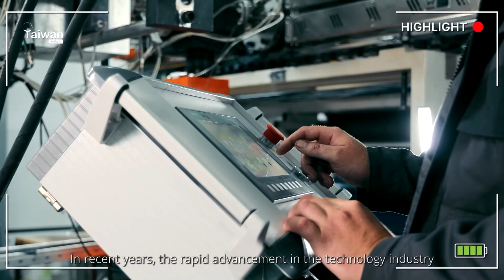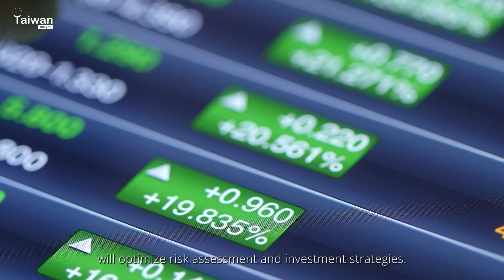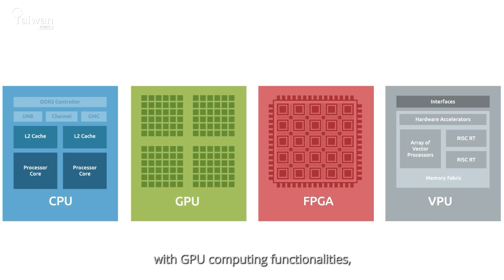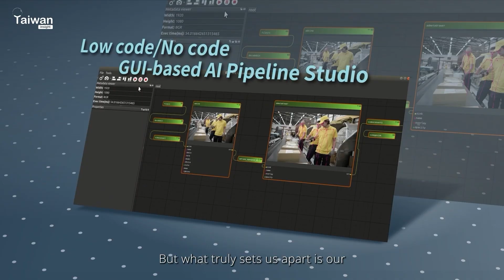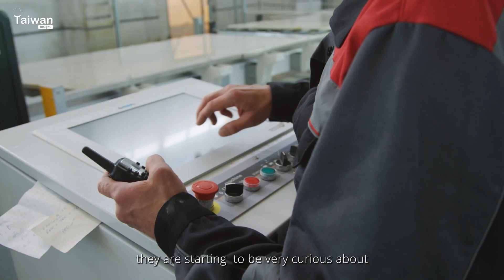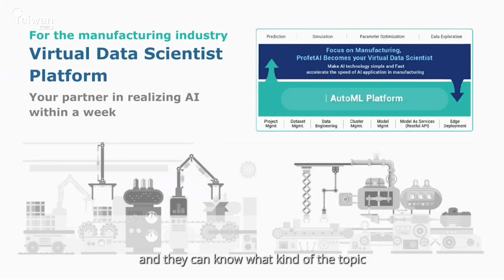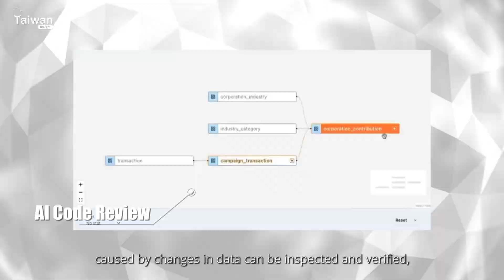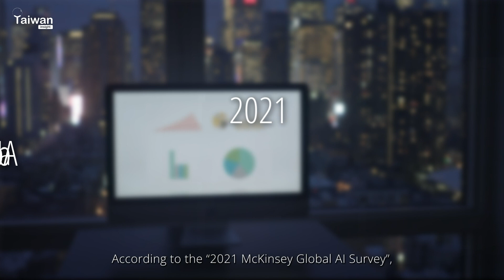Inside Taiwan's AI Server Production: Unveiling Innovation | Taiwan Insight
In this episode of Taiwan Insight, we will delve into Taiwan's position as a global semiconductor powerhouse, boasting a comprehensive semiconductor industry supply chain and cultivating a wealth of AI talent, leading to a strong foundation in AI hardware.
Taiwan's AI industry has already demonstrated achievements across multiple domains. Taiwan is the ideal choice for sourcing cutting-edge AI hardware products and optimal solutions for international buyers, given its well-established industry supply chain and extensive practical experience.

2:48-3:16 ADLINK‘s Edge AI computing solutions.：

3:25-3:40 ASUS’s Scalable AI Server.：

4:05-5:18 Profet AI’s Industry AI Automated Machine Learning (No Code AutoML) Platform.：

5:24-6:24 InfuseAI's Development Tools for ML Engineers：

6:25-7:15 Authme‘s AI-Powered eKYC(Electronic Know Your Customer) Solution.：